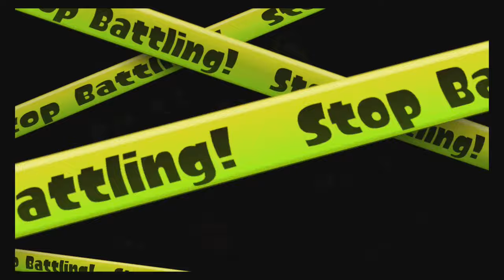tri squad overkill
we totally wrecked this quad squad as a tri squad :D -- Watch live